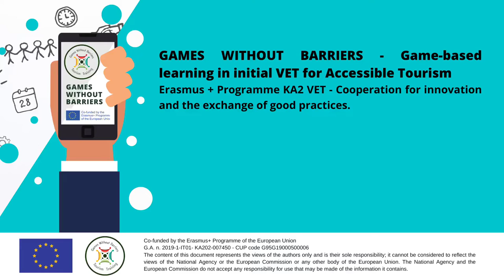Going to Bali with Tourette - Colegiul Economic 'Gheorghe Dragos' Satu Mare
GAMES WITHOUT BARRIERS - Game-based learning in initial VET for Accessible Tourism Erasmus + Programme KA2 VET - Cooperation for innovation and the exchange of good practices.

Videos about "Serving customers with specific access requirements" produced by the students of the partner schools".

In this video: "Going to Bali with Tourette" by Colegiul Economic 'Gheorghe Dragos' Satu Mare